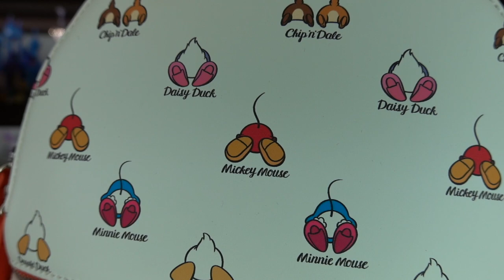MY ENTIRE LOUNGEFLY COLLECTION! 🎒✨👜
MY ENTIRE LOUNGEFLY COLLECTION! 🎒✨👜Disney, Harry Potter, Star Wars, & Marvel Bags!

Today is a look at my ENTIRE LOUNGEFLY Collection! I show Bags from Disney Parks & Attractions, Halloween, Christmas, Star Wars, Marvel, Disney Princess, Disney Animatted Classics and much more! This video includes Loungefly Mini Backpacks and Crossbody bags that I've collected over the years! Hope you enjoy!

Loungefly Mini Backpack Organizer Insert (Size SMALL)

Chapters:
0:00 Intro
2:49 Pixar Collection
14:54 Disney Animated Movie Collection
22:40 Disney Princess Collection
35:31 Elite 8 (Mickey & Friends) Collection
46:13 Star Wars & Marvel Collection
48:33 Harry Potter Collection
51:43 Disney Parks & Attractions Collection
1:01:00 Disney Halloween & Disney Villains Collection
1:10:58 Christmas Collection

Jessi's Earrings
Jessi's Shirt: Walmart (HEYYYYY)